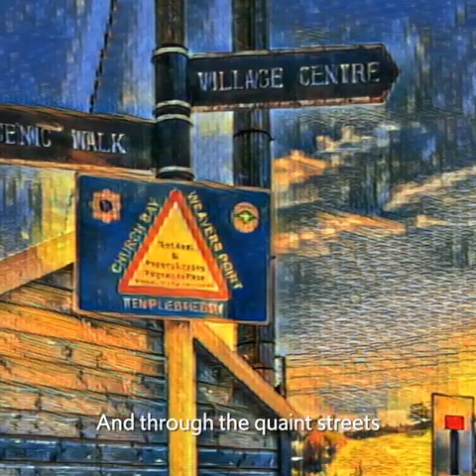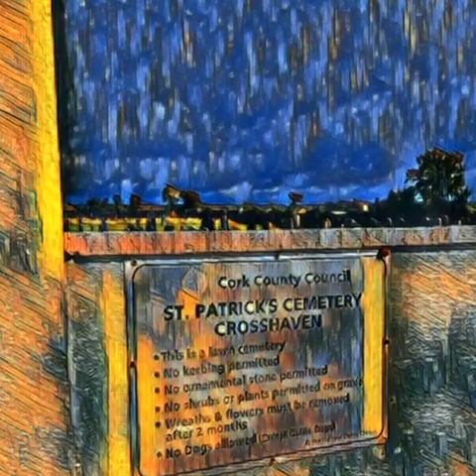Crosshaven Cork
Written and performed by Thomas Itty